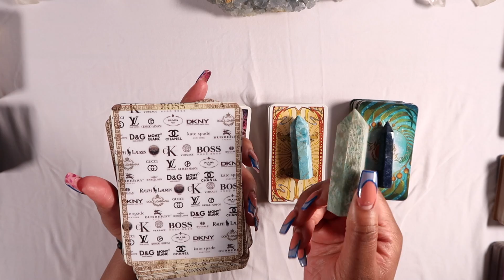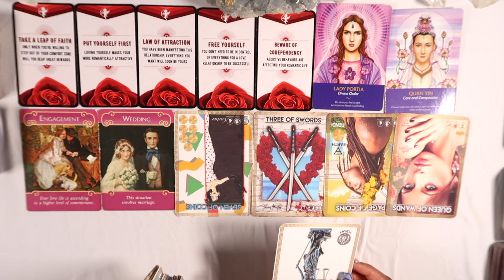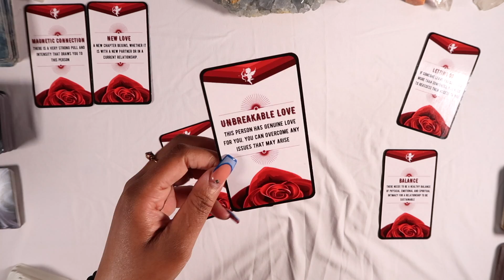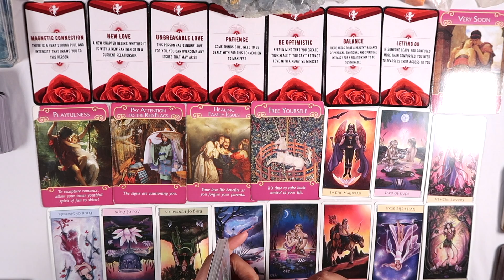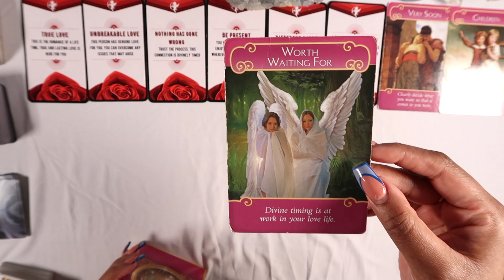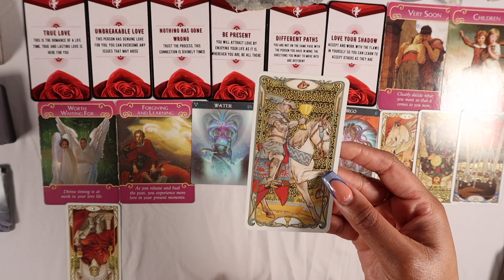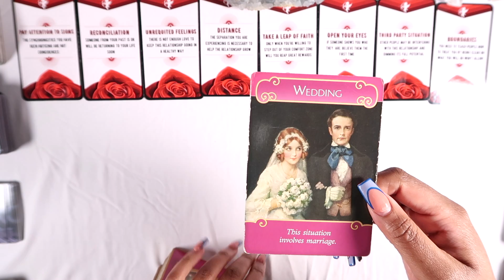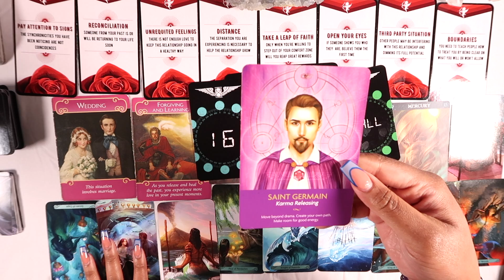Your Next Romantic Offer WHAT And When 💍 Pick A Card Tarot Reading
My Only Instagram 🌻 Lets spam each other!

Timestamps:
✨Pile 1: 1:30
✨Pile 2: 23:35
✨Pile 3: 44:57
✨Pile 4: 1:06:42